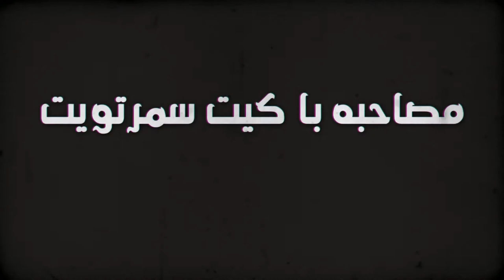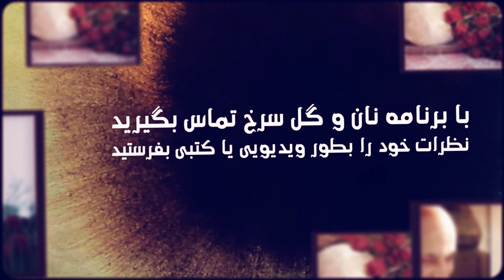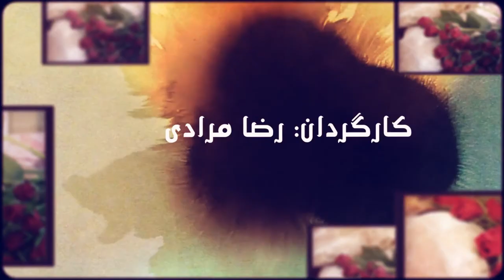Nothing is Sacred, Bread and Roses, 17 June 2014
Bread and Roses, 17 June 2014, On Nothing is Sacred. With Maryam Namazie, Fariborz Pooya and Bahram Soroush. Interview with Comedian Kate Smurthwaite. Director: Reza Moradi. Programme Consultant: Poone Ravi.